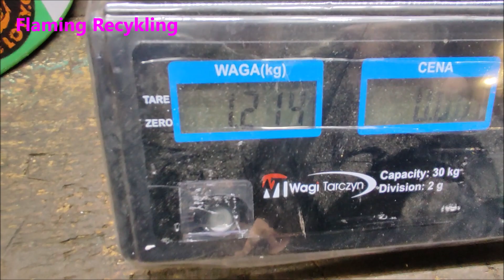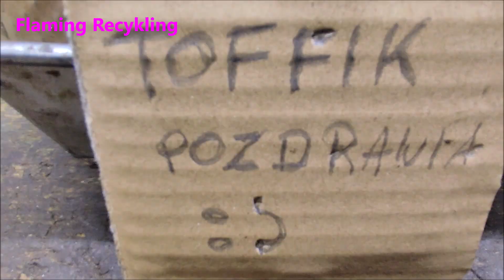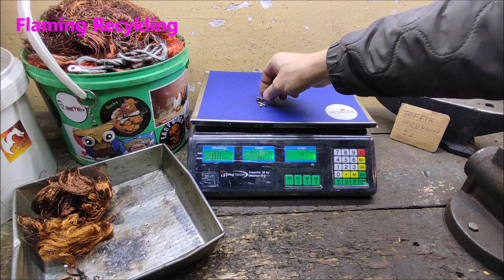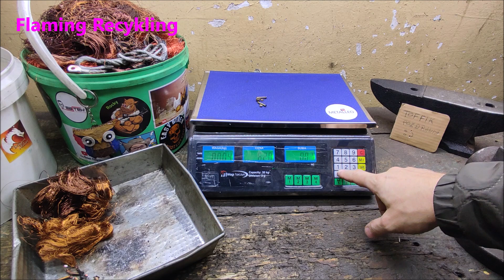METALE KOLOROWE GDZIE SZUKAĆ MIEDZI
Gdzie szukać miedzi ?